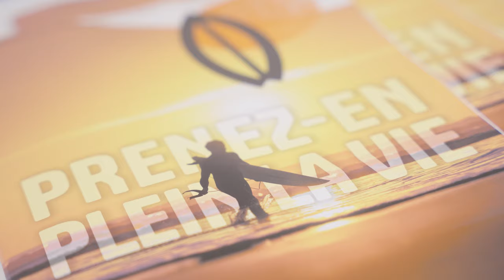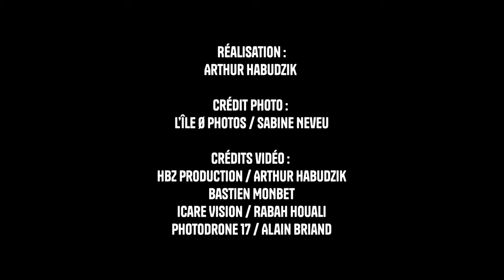After Movie - Ultra trail de l'île d'Oléron 2024